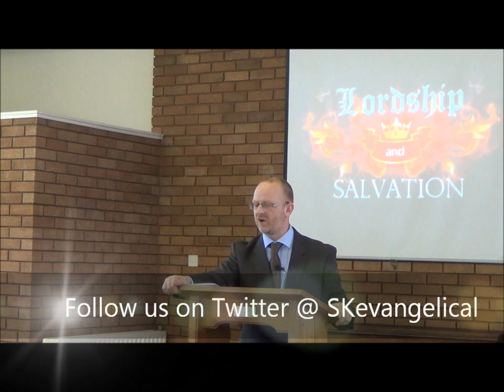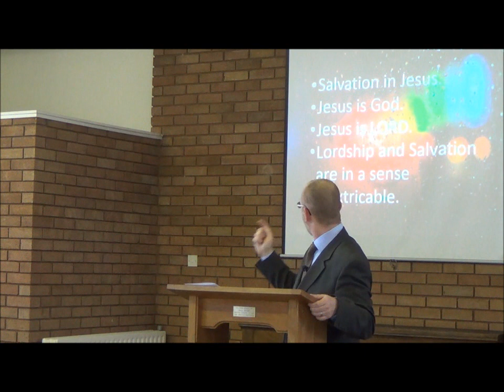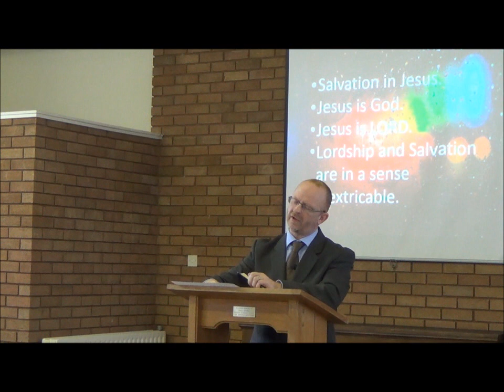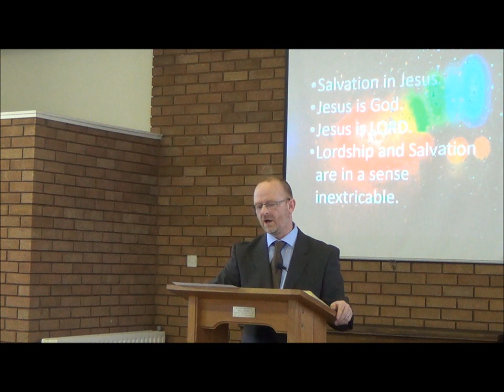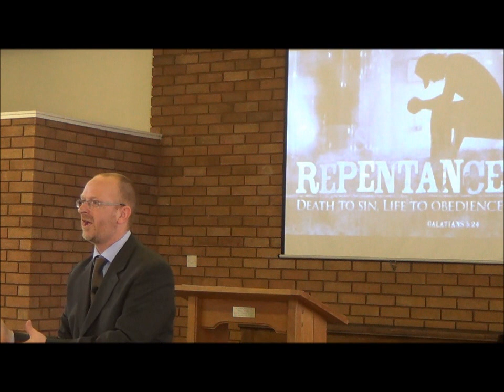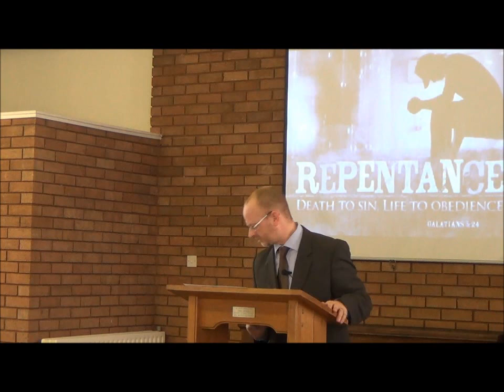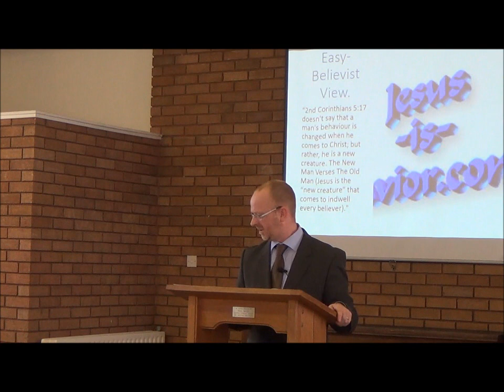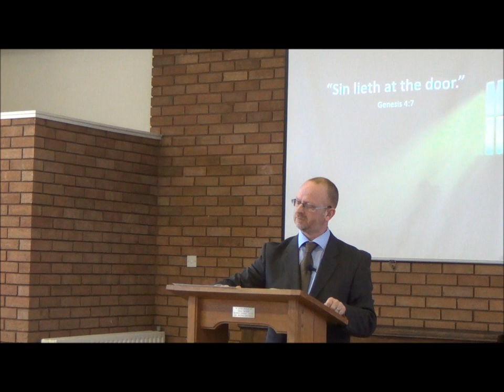Lordship AND Salvation | Paul Jennings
Pastor Paul Jennings preaches on Easy-Believism and the importance of true repentance.